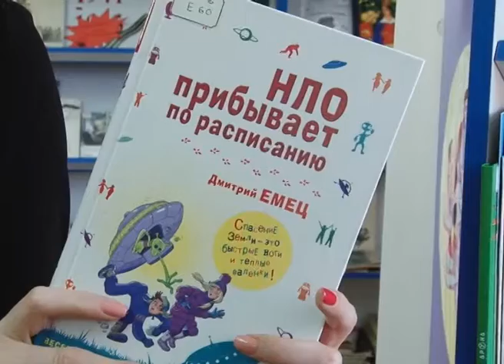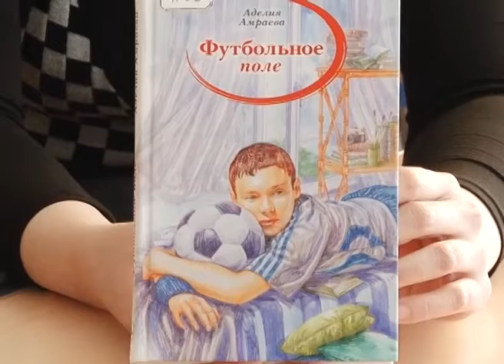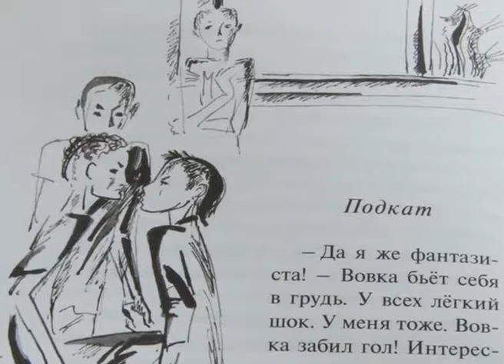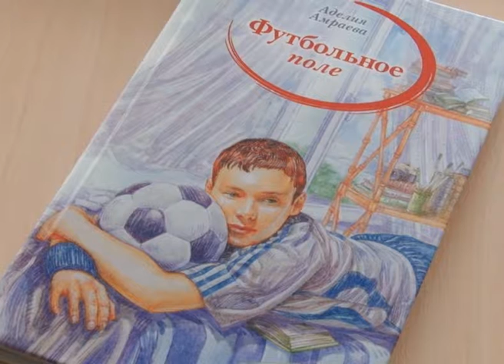Библионовинки. Серия 40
Представляет книги:
Дмитрий Емец «Нло прибывает по расписанию»
На заброшенной лесной дороге машина уфологов подверглась странному нападению сверкающего шара. Сбившиеся с лыжни Катя и Федор бросаются к машине, но помочь людям в ней невозможно – они покрыты слоем льда. Документы ученых уничтожены, и только диск, который ребята уносят с собой, проливает свет на то, что произошло.
Аделия Амраева «Футбольное поле»
«Жизнь - это футбольное поле», - считает десятилетний Димка, для которого нет ничего важнее футбола. Но, увы, мама против того, чтобы сын играл в футбол. А всё потому, что его отец, который не живёт с ними, футболист. И Димке остаётся одно из двух: идти к мечте наперекор всему или утонуть в запретах и сомнениях.